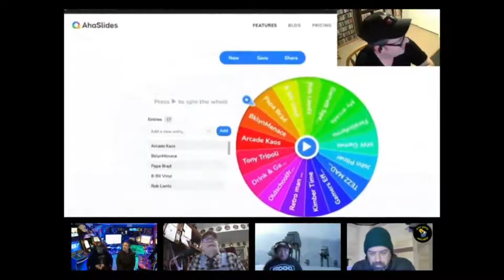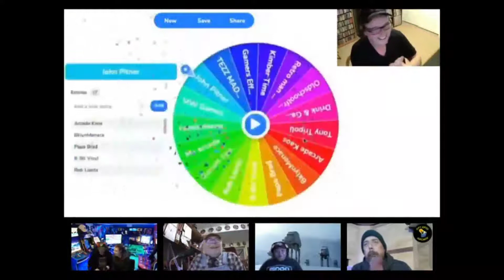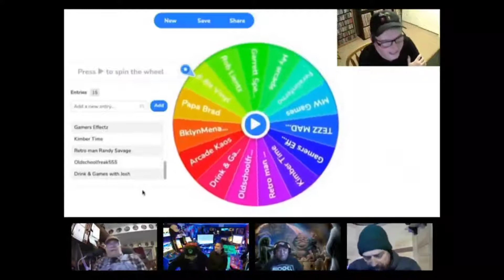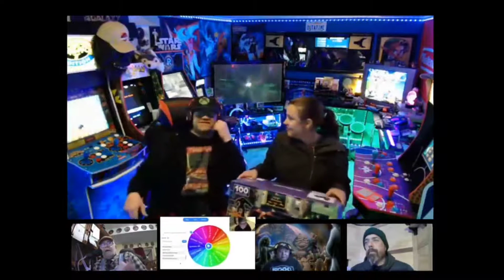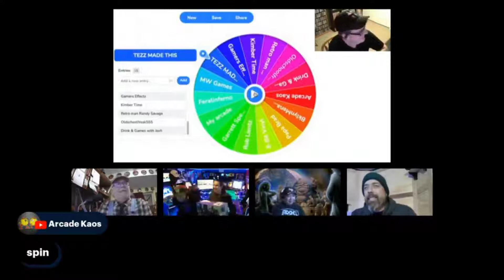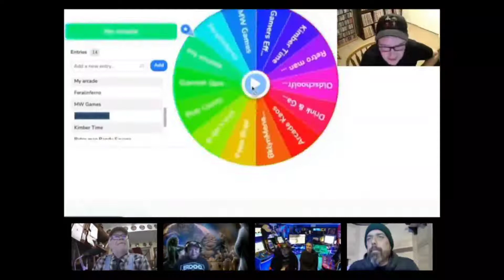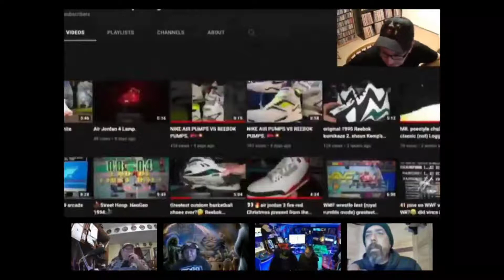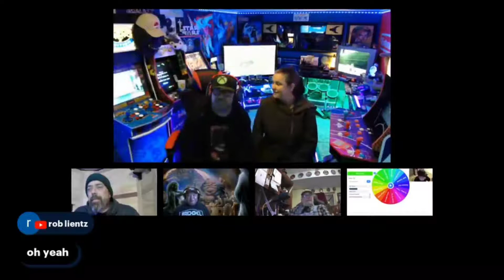The Retro Family Episode 2 With Special Guest G. Parker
The second live episode of The Retro Family with special guest G. Parker from G. Parker's Arcade Room . Also lot's of give-aways with Play It Forward ! You don't want to miss it !